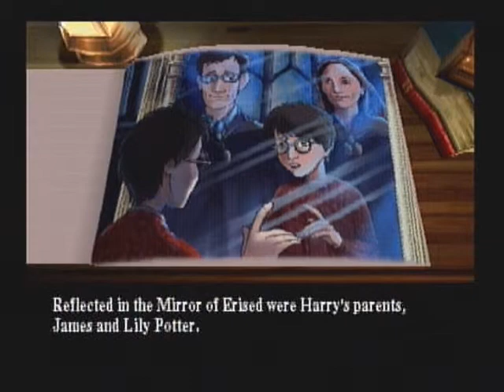Let's Play Harry Potter PS1 [Philosophers Stone] - Part 14 (100%)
Part 14: A totally expected yet sad turn of events.

Yes that's right the game froze again and I can't continue my progress which sucks. In the mean time i'll upload other content until I can find a way around this.